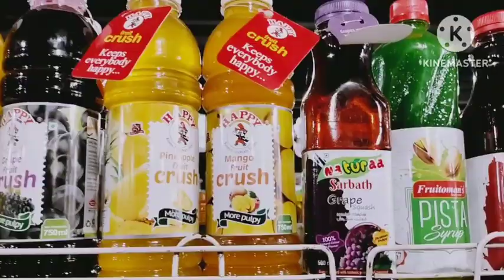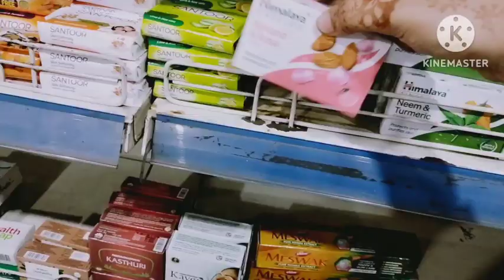A Busy day 😌 ഒരു ചെറിയ പർച്ചേസിംഗ് 🛍️youtube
A Busy day 😌youtube